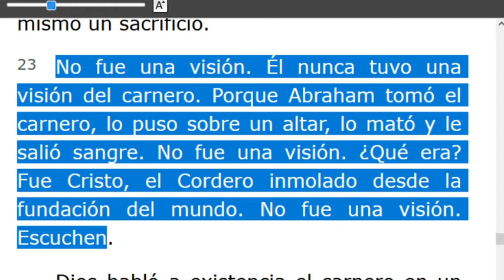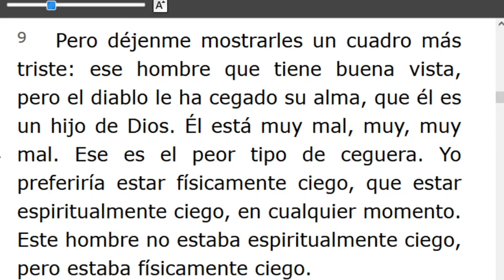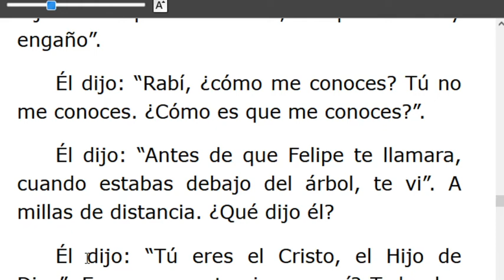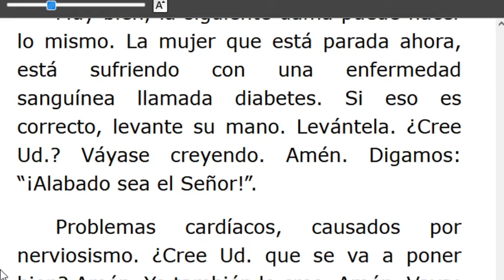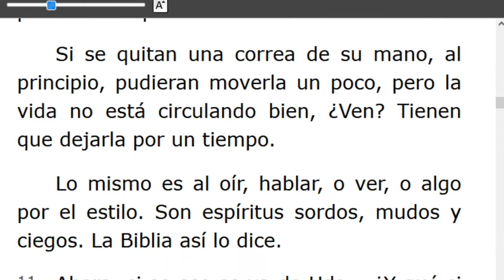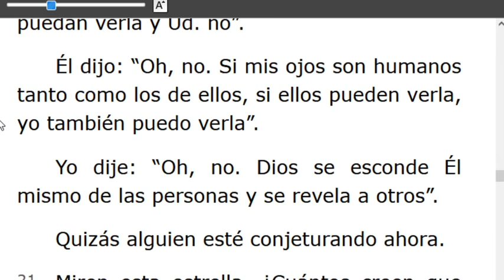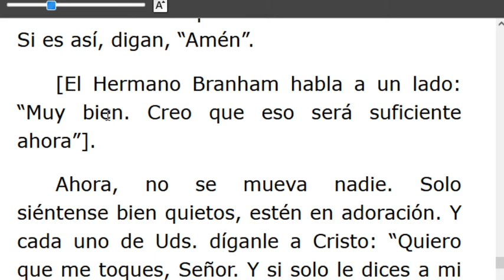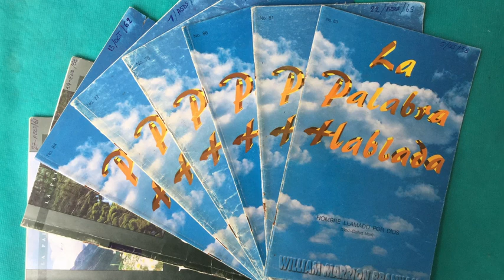LECTURA DE LOS MENSAJES DEL PROFETA !!ELIAS!! WILLIAN MARRION BRANHAM DESDE EL AÑO 1947 Hasta1965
J e r e m i a s   50:
28. VOZ DE LOS QUE HUYEN  y ESCAPAN DE LA TIERRA  DE BABILONIA, PARA DAR EN SION LAS NUEVAS DE LA  RETRIBUCIÓN DE JEHOVÁ NUESTRO DIOS, DE LA VENGANZA DE SU TEMPLO.
=== INICIA: EL CIEGO BARTIMEO -55-0818...TERMINA Párrafo: 43..
=== INICIA : SIENDO GUIADO POR EL ESPÍRITU SANTO -55-0819...TERMINA Párrafo: 42..